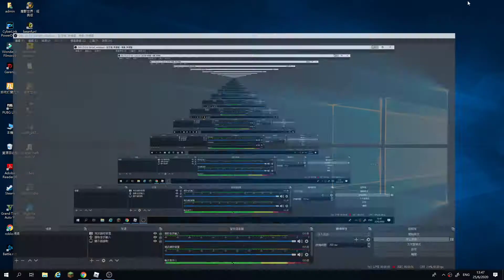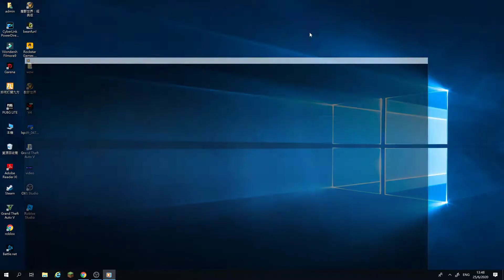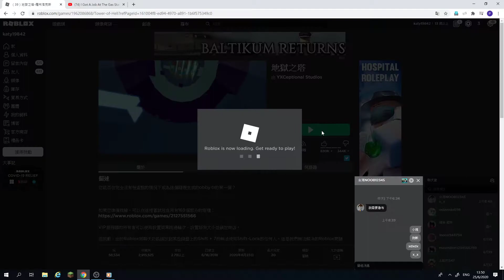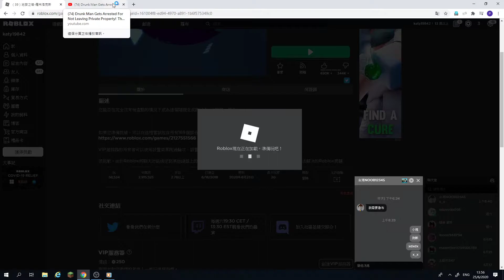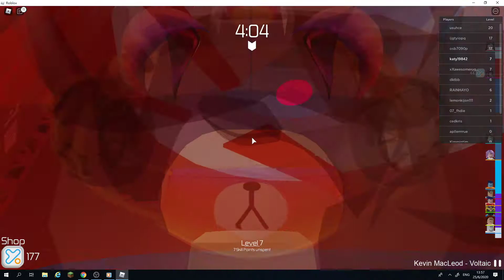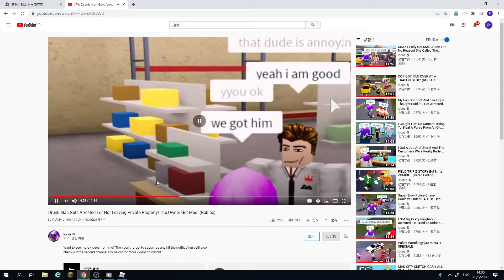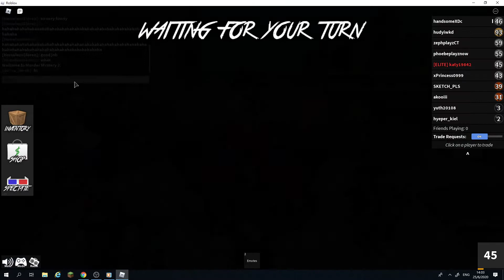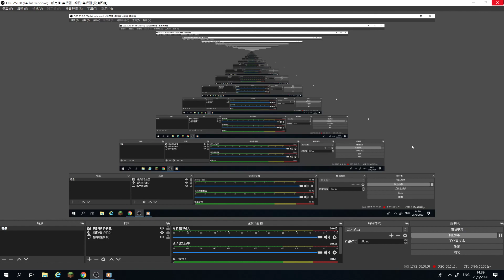roblox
hell year